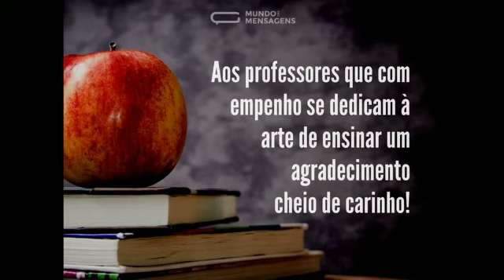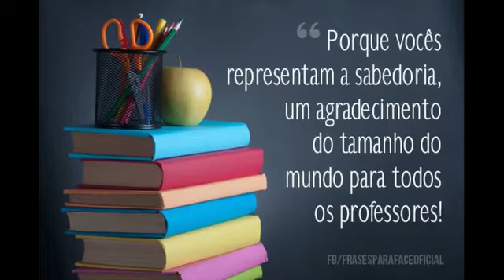Dia dos Professores